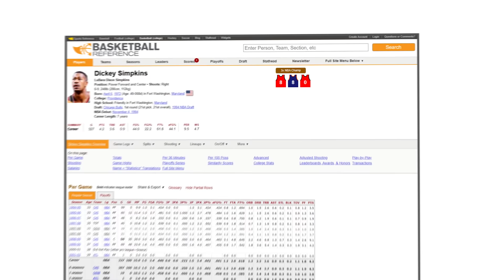I joined a pro team for a day to see if we could win the hardest in-game tournament in Rocket League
We're back for another title in season 3! Can we win another Rocket League tournament against SSL's even though I'm just a GC?